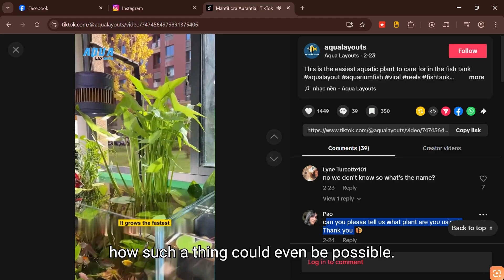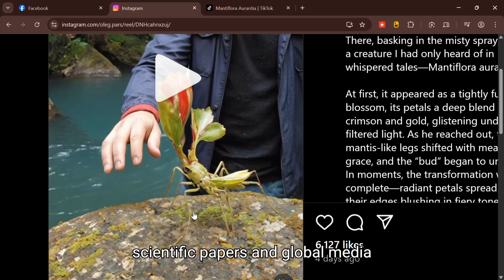Mantiflora Aurantia REAL or FAKE? Viral Insect-to-Flower Transformation – Fact-Check & Red Flags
Is “Mantiflora Aurantia” a real creature… or just a viral AI hoax? In this video, we break down the astonishing footage of an insect that blooms into a bright orange flower—and reveal how experts dissected it, uncovering the truth behind the viral sensation.

 What you'll discover:
• The wild claims behind Mantiflora Aurantia and where the footage originated
• 3 glaring red flags that exposed it as digitally fabricated
• Why no real discovery, no scientific study, and no credible source backs this “species”
• How AI art and social media trends can mislead millions